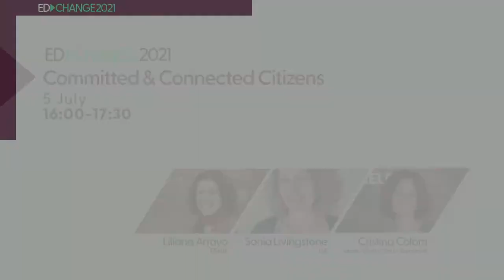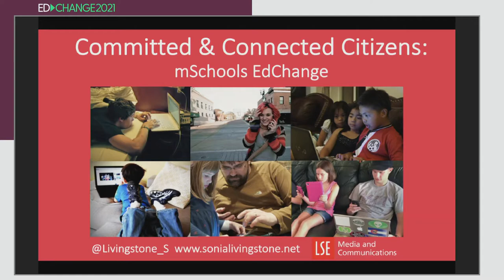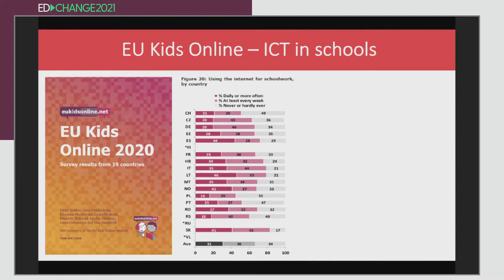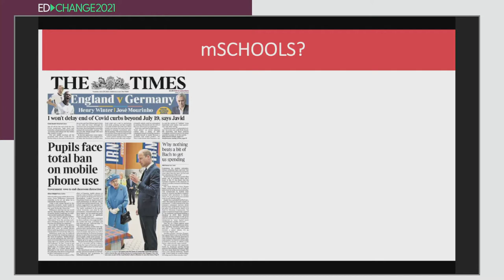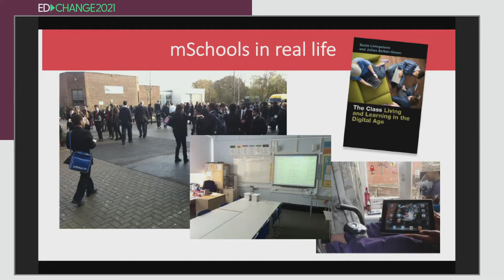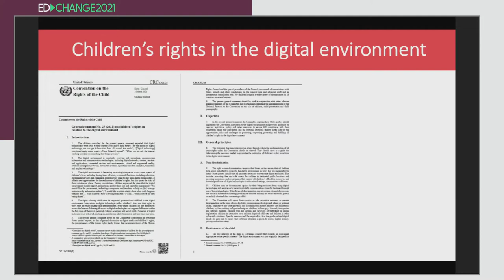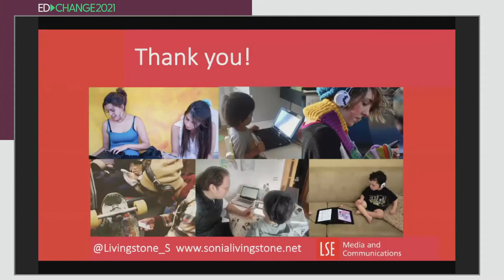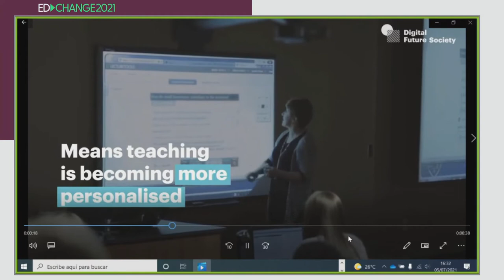mSchools EdChange - Ciutadans connectats compromesos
Com poden els educadors d’arreu del món promoure una cultura d’ús responsable, crític i competent de la tecnología? Liliana Arroyo, Sonia Livingstone i Cristina Colom en parlen a la sessió de mSchools EdChange "Ciutadans Connectats Compromesos".